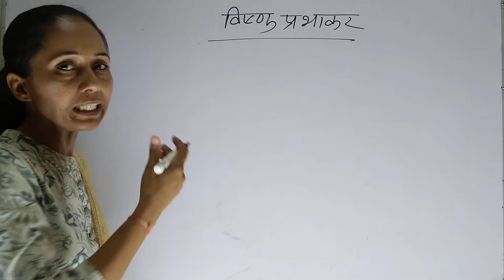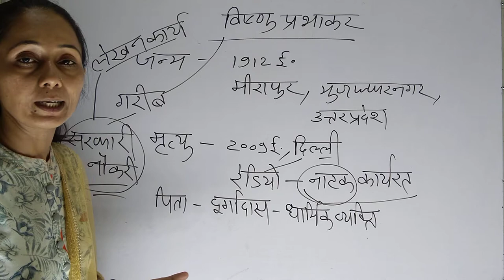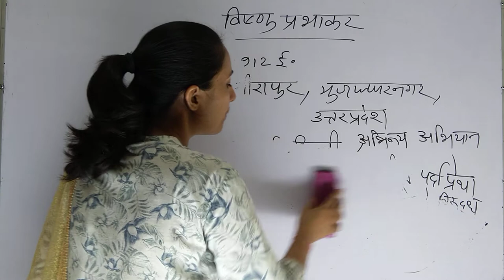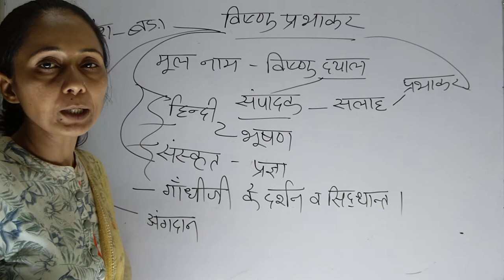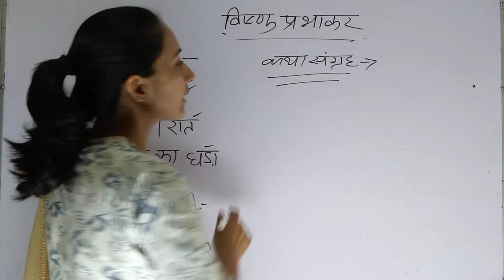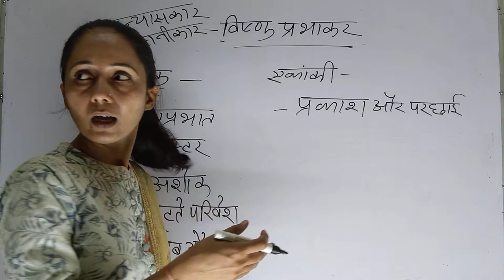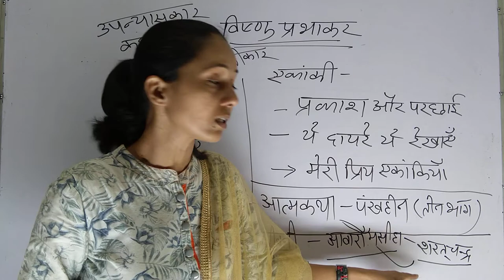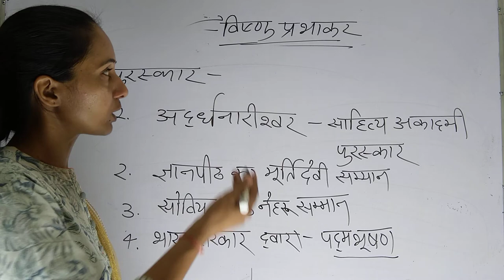Class 1 B.A.PART- II विष्णु प्रभाकर - लेखक परिचय I By- संतोष मैम